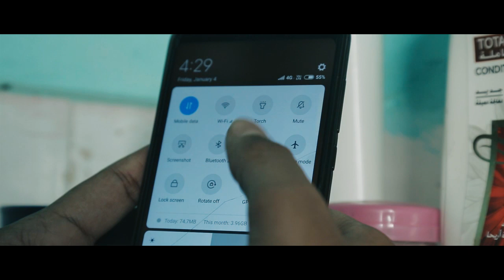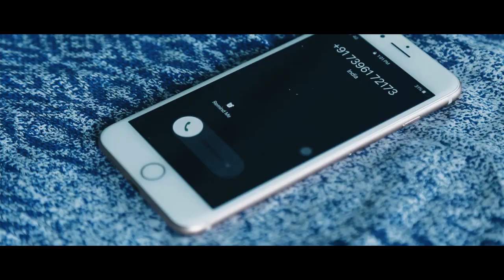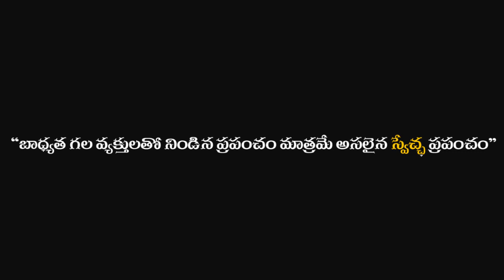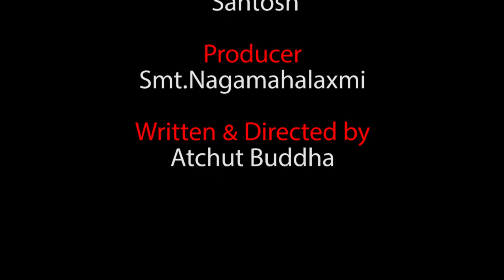Swecha | స్వేచ్ఛ | Telugu Short Film 2020 | Atchut Buddha | Dhakshi Studio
Watch Swecha | TeluguShortFilm2020 | Atchut Buddha | MCMI Contest 2018
Download " Recon " App in Google Play Store For more videos and Earning Money
Enter Reference Code: MCMI999 are MCMI1985.

Hey guys!
DhakshiStudio doesn't just entertain you but also makes you think beyond your thoughts. Also, Relax with our pleasant music and expose the talent of people. Interviews with famous persons you like. Short films to make you know more about talent. Everybody is invited who are looking for the editing of videos, Dubbing, Recording and even shooting. Let's go viral together to make life colorful.

Atchuth Arts
CASTING:
Ramprasad Saladi
Mercy
Ravi
Padma
Surya
TECHNICAL TEAM :
DOP : Chaitanya Rapeti
Dubbing Artist:
Kavya Sahitya Harika
Sridevi Kuramana
Siva Rama Krishna
Talatam Venkatesh
Dubbing Studio: Ooha Studio
Producer - smt Nagamahalaxmi
Writtn & Directed by
Atchut Buddha